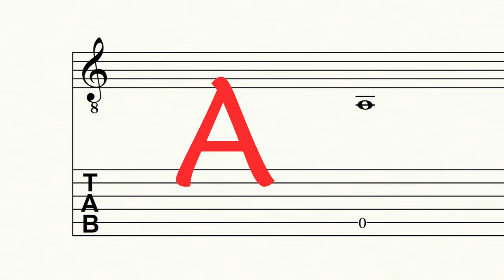EAR TRAINING | LEVEL 3 | 5 open strings | GEHÖRÜBUNGEN | 5 Leersaiten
Become a channel member and receive exclusive benefits:
Kanalmitglied werden und exklusive Vorteile erhalten:

Practice with three, four, five or six strings | Übe mit drei, vier, fünf oder sechs Saiten |
Play and/or say the right note | Spiele und/oder nenne den richtigen Ton |

Recording: ZOOM H6
Notensatz: FINALE 14
Photos: SONY Alpha 6300
Videoedit: DAVINCI Resolve 16